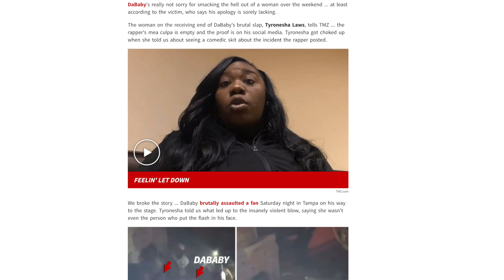Da Baby's in Biggg TR0UBLE 😳 VICTIM SPEAKS OUT ( SHE SAID SHE DIDN'T HAVE ... )